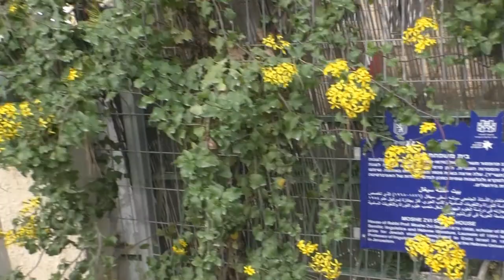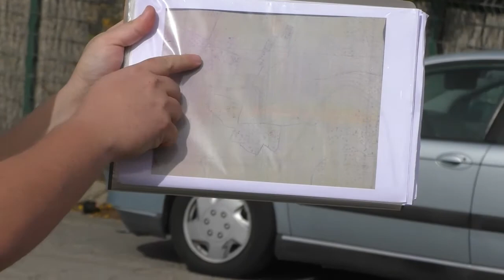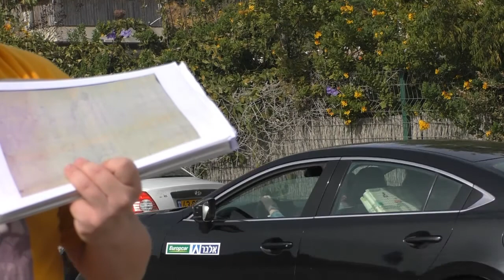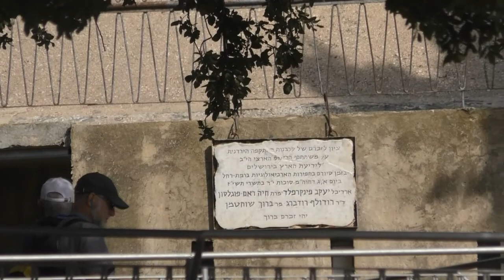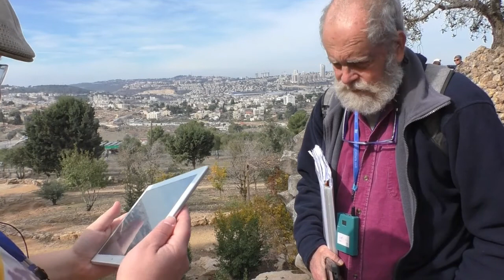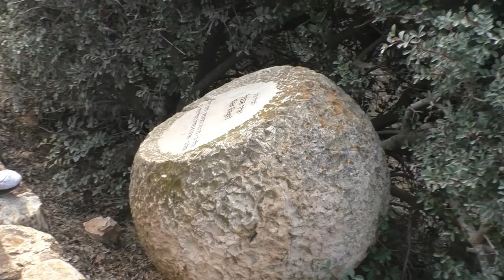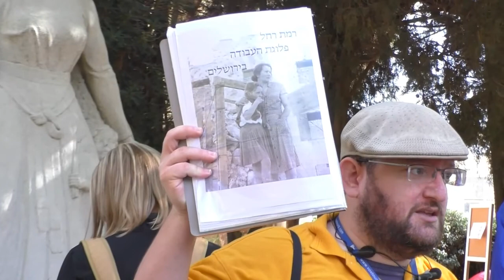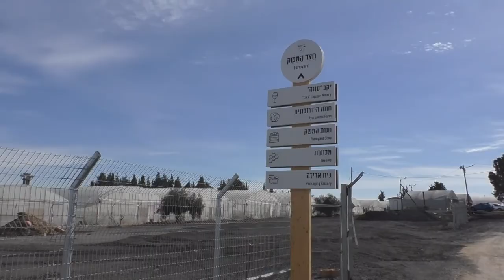19246עמיתים לטיולים -כ"ט כסלו תשפ"ב- הקיבוץ שבליבו ירושלים -רמת רחל -חלק ב'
19246עמיתים לטיולים -כ"ט כסלו תשפ"ב- הקיבוץ  שבליבו ירושלים -רמת רחל מימי הקמת המדינה עד ימינו  -חלק ב' - הקרב על רמת רחל , הסליק , גבעת הארבעה , מצפה יאיר וטקס זיכרון ליאיר אנגל בבית העלמין.      הדרכה-  גברי אסולין     הפקה  -לשם שמים